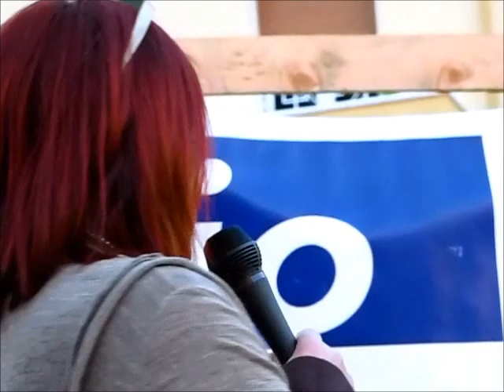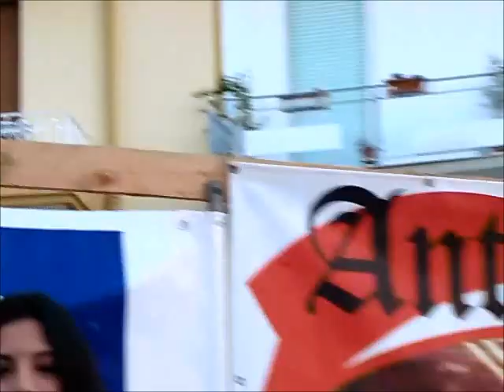Ciclismo, "1° trofeo Città di Battipaglia" - 17 marzo 2012 - solobattipaglia c'è